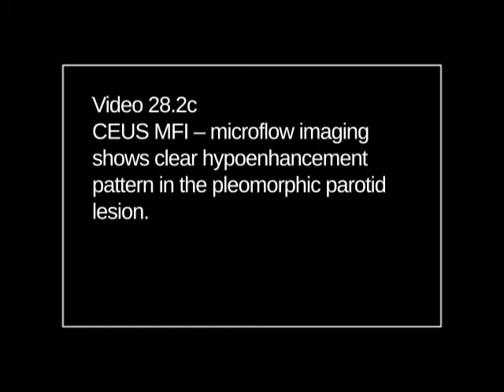Thyroid and Neck: vid ch28 2c